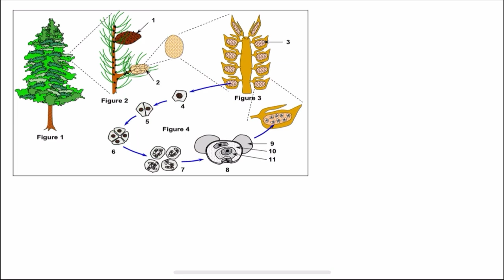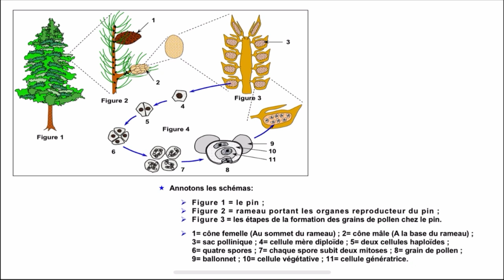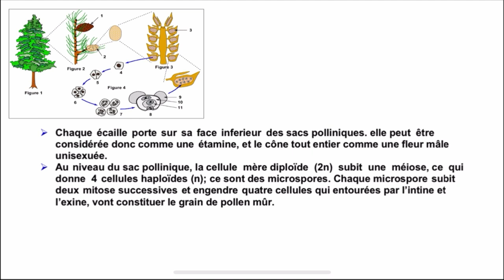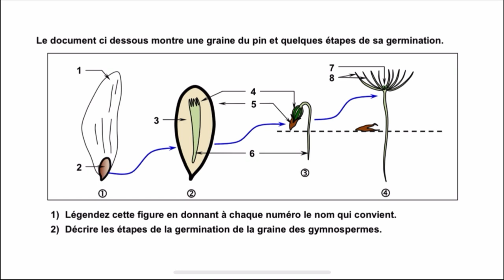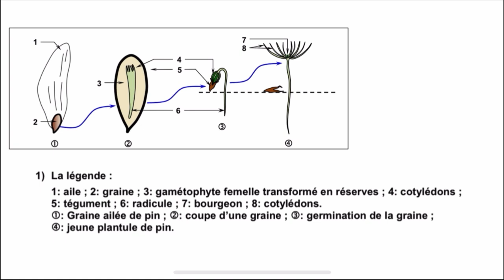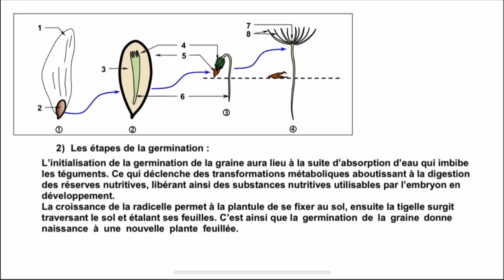TCSF : Les gymnospermes | Série d’exercices 2 ✅🔥 أبسط مافي الشرح